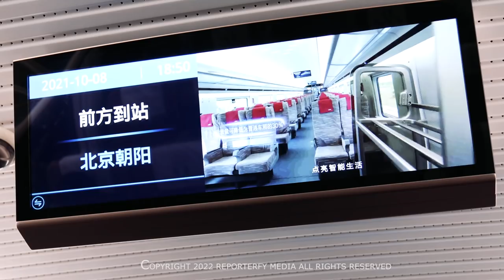China's Unstoppable Bullet Train Network | BILLIONS Dollar Railway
China's Unstoppable Bullet Train Network | BILLIONS !!

China plans expansion of high-speed railway equal to combined length of next 5 largest countries by network size by 2025. China will extend its high-speed rail network nearly 32 per cent by 2025, roughly equal to the combined length of the next five largest countries by network size, amid an emerging consensus that Beijing is again leaning on infrastructure investment to curb an economic slowdown.

The country also plans to widen use of its Beidou satellite navigation system at home and abroad, while tightening control of transport data, as technological self-reliance and national security have become government work priorities.
China, which has the world’s largest high-speed railway network, will expand its length to 50,000km by 2025, 12,000km longer than the end of 2020, according to the new five-year transport plan issued on Tuesday by the State Council, the country’s cabinet.

China railway network
As of 2021, the country had more than 150,000 km (93,206 mi) of railways, the second longest network in the world. By the end of 2021, China had more than 40,000 kilometres (24,855 miles) of high-speed rail (HSR), the longest HSR network in the world.

Get full access to over 35,000 tracks & 90,000 sound effects.

All drone footage was licensed or otherwise created by the producer. All voiceovers were created by myself in a studio from my research notes. I own of have paid a full license fee for all footage. I also have a full license for any additional graphics, transitions and music.

🎥 China's  Mega Airports.